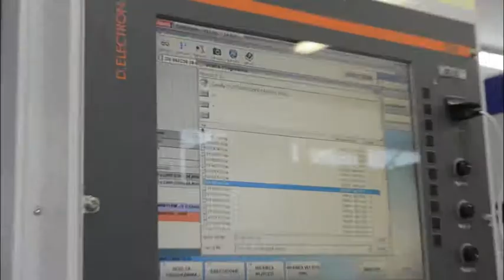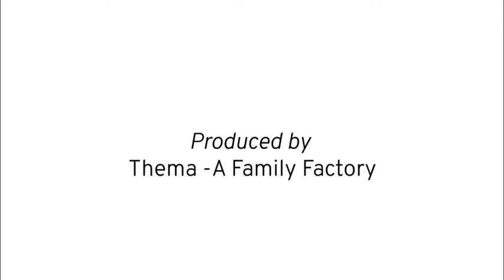Finally Paolo could find a frame!